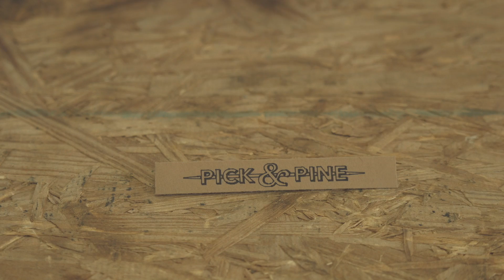Pick & Pine | Artisan Toothpick Makers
In partnership with Southeast Lineman Training Center, the artisan toothpick makers at Pick & Pine use old power poles to create tiny works of art used for dislodging food from your teeth. This video is their story and passion behind their work.